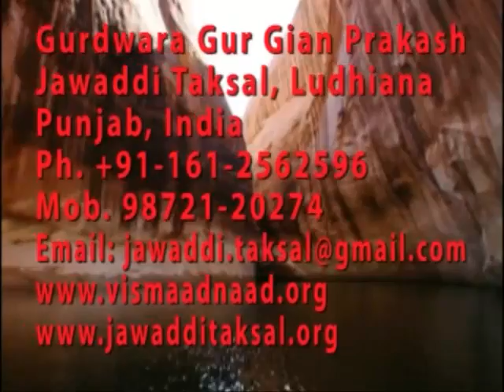Seminar on Concept of Mind : Inagural Address Singh Sahib Bhai Sahib Harbhajan Singh Khalsa Jogi Ji